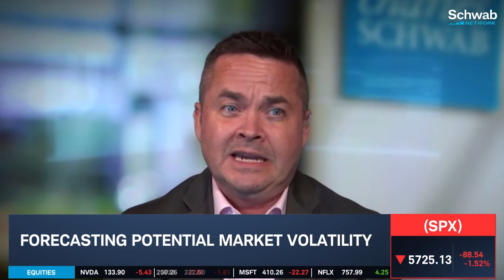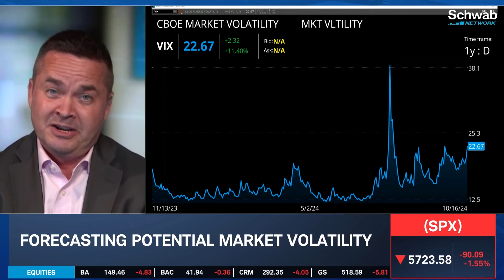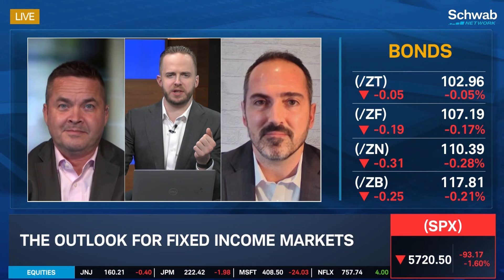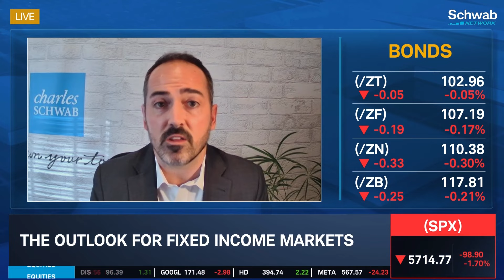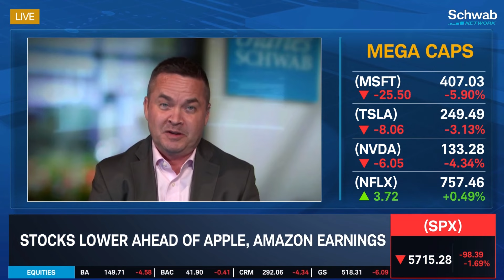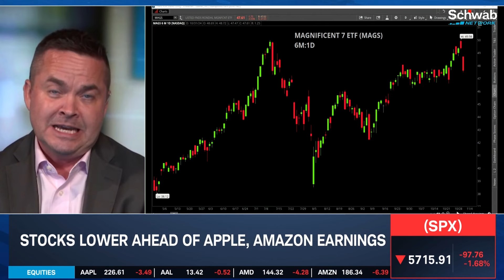"A Lot on the Table" for Investors Ahead of Election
Nathan Peterson doesn't see a major pullback happening before the presidential election, adding, "why not take some exposure off?" He discusses the ways investors can navigate volatility and earnings season heading into the big day. Collin Martin also joins today's @CharlesSchwab Big Picture panel to share why yields can be just as important of an investment.